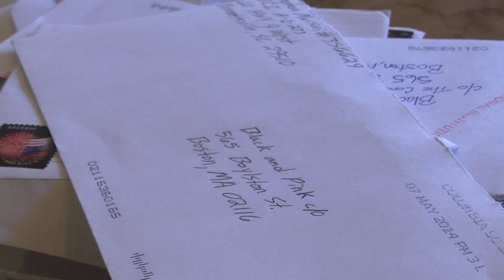Black & Pink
One Dorchester man is taking mail delivery to new heights with a bit of color. Taylor Walker reports on a pen pal exchange that sheds light to violence behind bars.